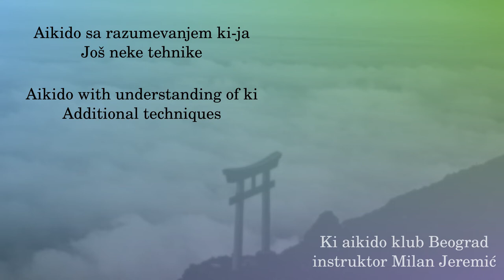041 - Hadakajime sankyo